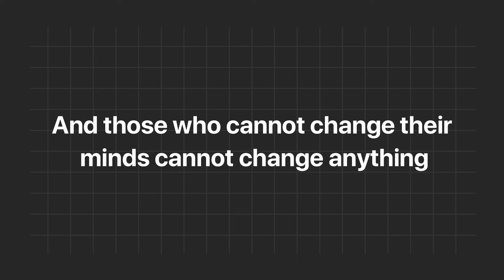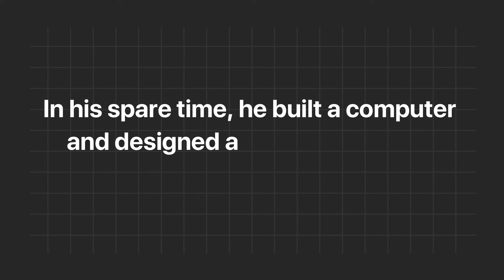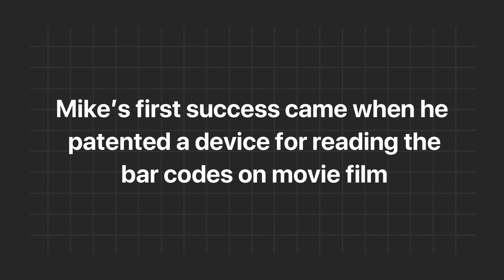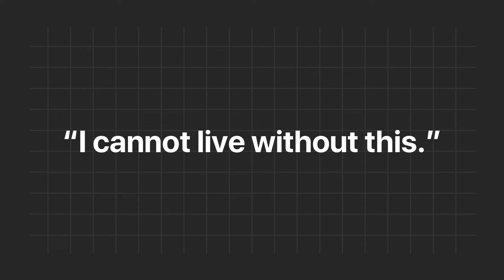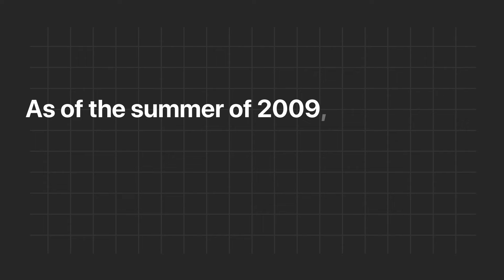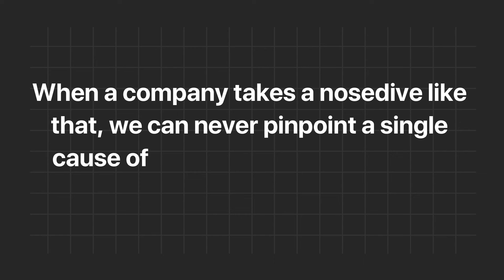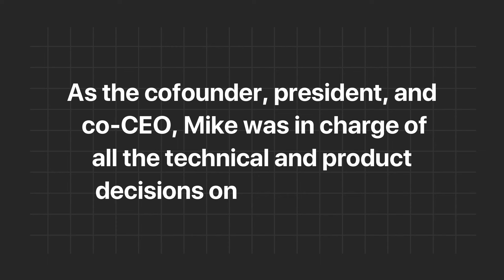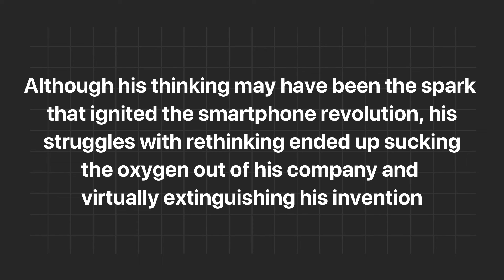3.This man didn't re-think his product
3.Think again

🖱️ Online Course.